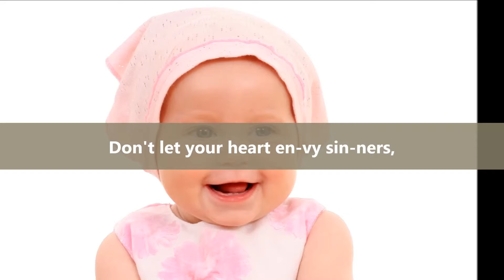Children Of God (Drumset)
Proverbs 23:15-21Authorized (King James) Version (AKJV)
15 My son, if thine heart be wise,
my heart shall rejoice, even mine.
16 Yea, my reins shall rejoice,
when thy lips speak right things.
17 Let not thine heart envy sinners:
but be thou in the fear of the Lord all the day long.
18 For surely there is an end;
and thine expectation shall not be cut off.
19 Hear thou, my son, and be wise,
and guide thine heart in the way.
20 Be not among winebibbers;
among riotous eaters of flesh:
21 for the drunkard and the glutton shall come to poverty:
and drowsiness shall clothe a man with rags.

Lyrics:
My son, if your heart is wise,
My heart will re-joice.
My soul will be full of joy,
When your lips speak right things.
Don't let your heart en-vy sin-ners,
But fear the Lord al-ways.
For sure-ly there's a here-af-ter,
And your hope will not be cut off.
List-en to me, my son, and be wise,
Set your heart on the right path:
Be not in the feasts of great drink-ers,
Or those who gorge them-selves on meat.
For they'll come to po-ver-ty,
And drow-si-ness clothe with rags.

箴 言 23:15-21Chinese Union Version (Traditional) (CUV)
15 我 兒 ， 你 心 若 存 智 慧 ， 我 的 心 也 甚 歡 喜 。
16 你 的 嘴 若 說 正 直 話 ， 我 的 心 腸 也 必 快 樂 。
17 你 心 中 不 要 嫉 妒 罪 人 ， 只 要 終 日 敬 畏 耶 和 華 ；
18 因 為 至 終 必 有 善 報 ， 你 的 指 望 也 不 致 斷 絕 。
19 我 兒 ， 你 當 聽 ， 當 存 智 慧 ， 好 在 正 道 上 引 導 你 的 心 。
20 好 飲 酒 的 ， 好 吃 肉 的 ， 不 要 與 他 們 來 往 ；
21 因 為 好 酒 貪 食 的 ， 必 致 貧 窮 ； 好 睡 覺 的 ， 必 穿 破 爛 衣 服 。

歌 詞:
我 兒 若 心 存 智 慧，
我 心 便 歡 喜。
你 嘴 若 說 正 直 話，
我 心 腸 必 快 樂。
心 中 不 要 嫉 妒 罪 人，
要 終 日 敬 畏 神。
因 為 至 終 必 有 善 報，
你 的 指 望 不 致 斷 絕。
我 兒， 你 當 聽， 當 存 智 慧，
引 導 你 心 走 正 道:
不 可 與 酗 酒 的 人 來 往，
不 與 暴 食 的 人 為 友。
因 他 們 必 致 貧 窮，
貪 睡 的 穿 破 衣 服。
我 兒 若 心 存 智 慧，
我 心 便 歡 喜。